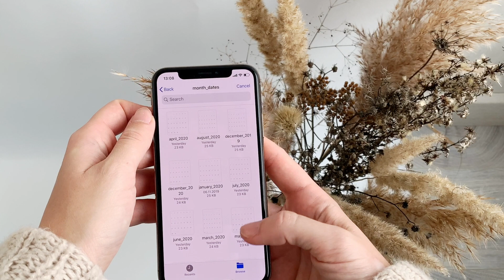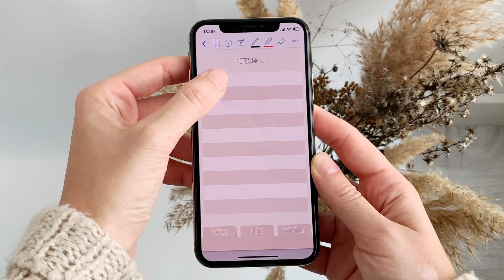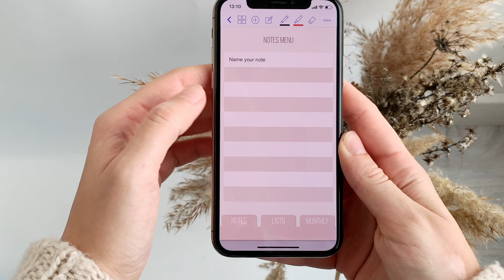Pocket digital planner Overview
Handy, useful and functional Pocket digital planner for your phone. Take your plans anywhere with you and add to your to-do list on the go. :)